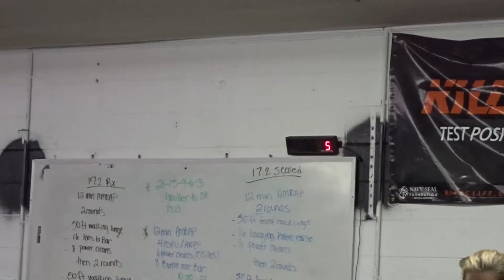I'M OFFICIAL // 17.2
Watch to find out how Madi becomes an official cross-fitter!!!